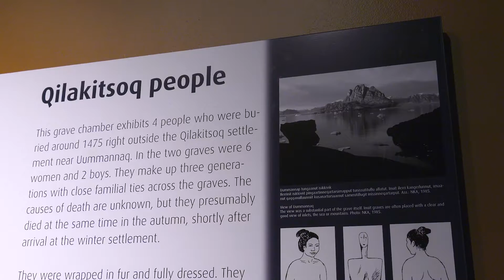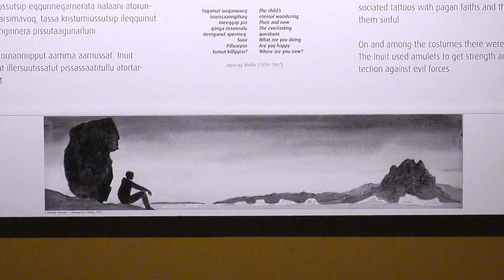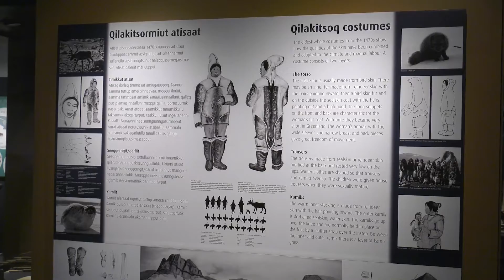Mummies English Version (with German sub)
In this video, Deputy Director of the National Museum, Bo Albrechtsen, introduces the Greenland mummies that were found north of Disko Bay in the Uummannaq region.

He talks about: The mummies and other contents in their grave, including the possible live burial of the 6-month-old baby. Life in the Thule culture and the Inuit’s relationship to life and death Taboos and tattoos back then.